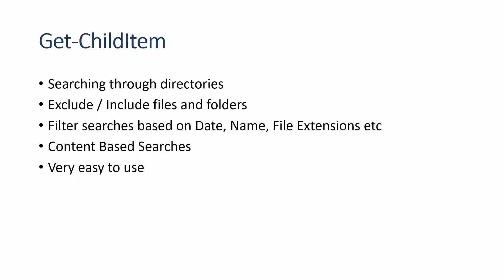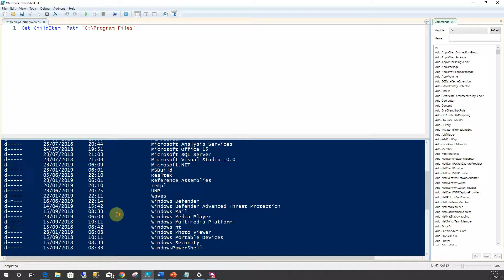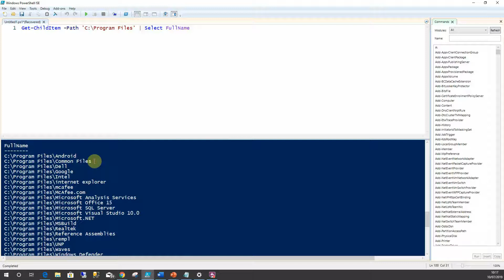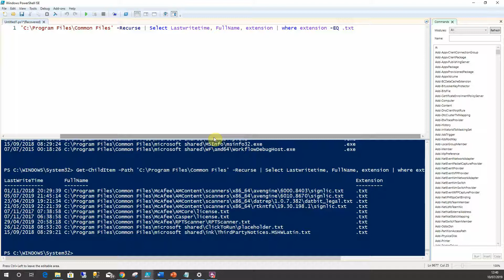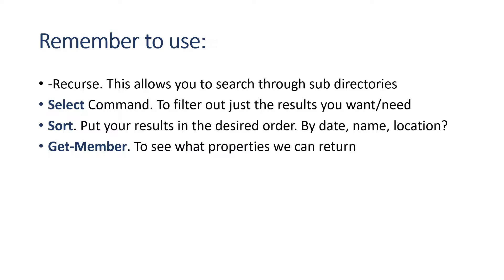Powershell Get ChildItem - A Beginners lesson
Powershell Get-ChildItem Beginners Video Tutorial.

This tutorial guides you through using the Get ChildItem cmdlet from beginning to end. It includes:

1. How to run this within Powershell ISE
2. How to run this locally on your own pc or search shared network locations
3. Filtering with Get ChildItem
4. Sorting your result set
5. Only returning files by a date range or file extension
6. Explanation of Get-Member

The Get-Member section of this Powershell Lesson is particularly helpful as it shows anything that can be returned which we can search on.
For example; Get-Member shows a list of Properties such as Name, FullName etc that we can return within a SELECT statement to return only the data that we would like to use.

I have also included a 'Points To Remember' section with the highlighted points from Tutorial.

I'd hope that after this you would challenge yourself within the workplace to see how you can query folder structures and search using Get-ChildItem rather than the generic way of using Windows Explorer. By doing this you can speed up a number of tasks/processes at work and start on your automation journey.

As ever, let me know within the comments below if you have any questions that you would like answered